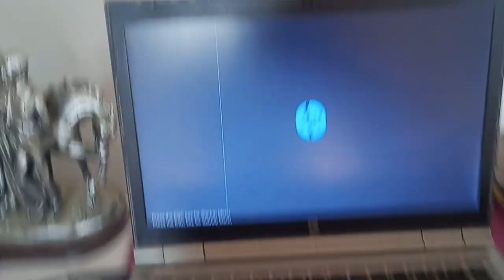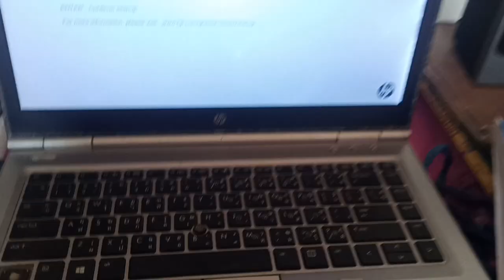trending HDR video || Look, we don't want to turn on because our laptop is broken